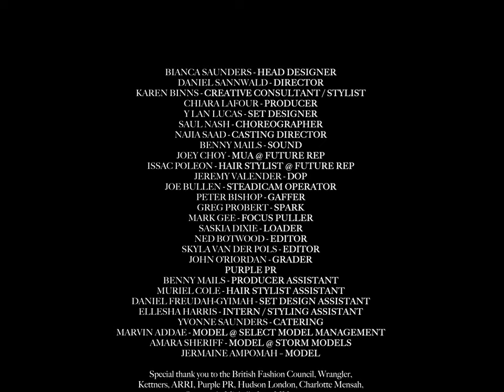Bianca Saunders "The Ideal Man" Spring Summer 2021 Collection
"For SS21, Bianca Saunders addresses “The Ideal Man”, exploring cut and proportion, fluidity and movement. It’s about character in clothing, narrative through construction, and the multiplicity of “ideals” within us." - Charlie Porter

Bianca Saunders - Designer

Daniel Sannwald - Director
Karen Binns - Creative Consultant/Stylist
Chiara Lafour - Producer
Y Lan Lucas - Set Designer
Saul Nash - Choreographer

Najia Saad - Casting Director
Benny Mails - Sound

Joey Choy - Mua @ Future Rep

Issac Poleon - Hair Stylist @ Future Rep
Jeremy Valender - Dop
Joe Bullen - Steadicam Operator

Peter Bishop - Gaffer
Greg Probert - Spark
Mark Gee - Focus Puller
Saskia Dixie - Loader

Ned Botwood - Editor
Skyla Van Der Pols - Editor
John O’riordan - Grader
Purple Pr
Benny Mails - Producer Assistant
Muriel Cole - Hair Stylist Assistant
Daniel Freudah-Gyimah - Set Design Assistant
Ellesha Harris - Intern/Styling Assistant

Yvonne Saunders - Catering
Marvin Addae – Model @ Select Model Management
Amara Sheriff – Model @ Storm Models
Jermaine Ampomah – Model

Special Thank You To The British Fashion Council, Wrangler, Kettners, Arri, Purple Pr, Hudson London, Charlotte Mensah, Somesuch, Michelle From Mnn Agency.